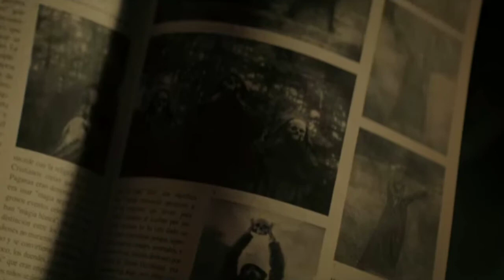The Influence Spanish Horror Movie Story Review in Tamil / Explained in Tamil - Netflix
The Influence Spanish Horror Movie Review in Tamil / Explained in Tamil - Netflix தமிழில் விளக்கம்

Netflix Horror
Back in her childhood home to care for her dying mother, Alicia is forced to face a past she thought she'd buried and an evil force inside the house.